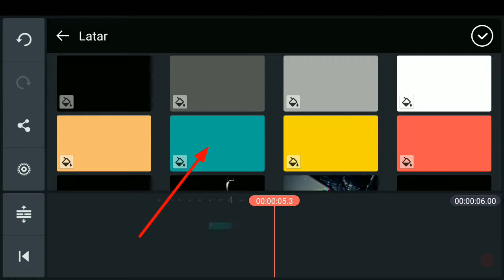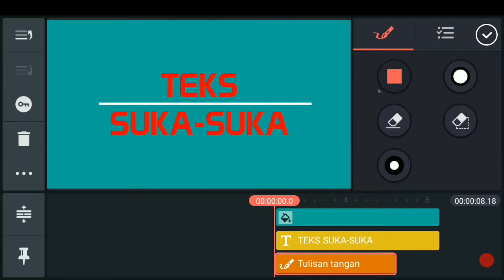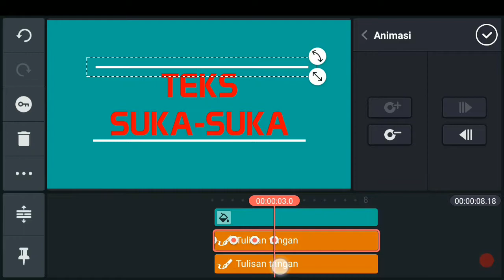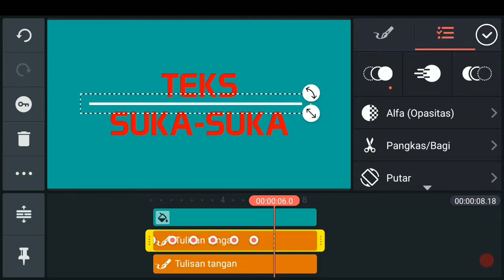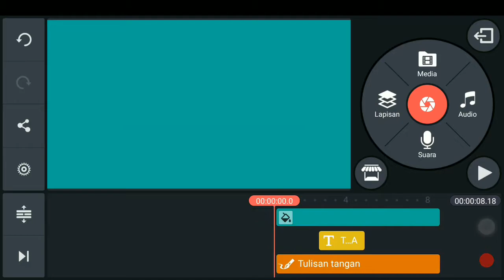TEKS INTRO SIMPLE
Tutorial buat Teks intro yang sederhana

tapi tak sederhana..nulis judul video ini😂😂

terus suport channel ini..ya gaesss

biar terus semangat dan bisa buat karya yang indah di lihat.. terima kasih👍👍